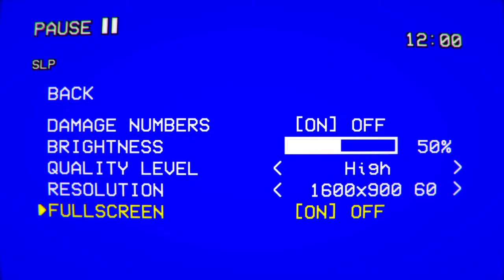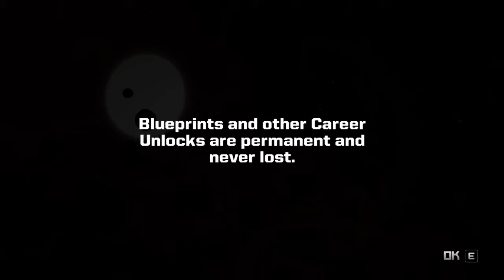Let's Play Galak-Z - Episode 6 [Gundam Style]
Galak-Z is a classic-styled space shooter that controls a lot like Asteroids set in 80s anime with galactic conflict!  Awesome audio/visuals from developer 17-Bit!